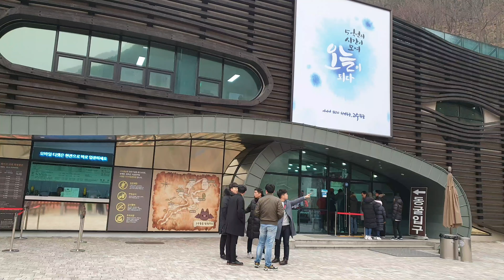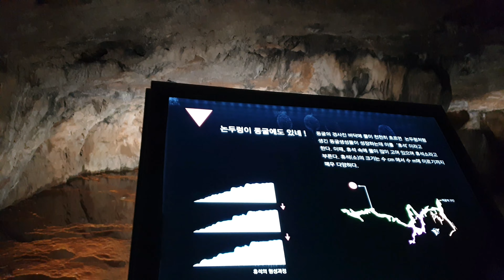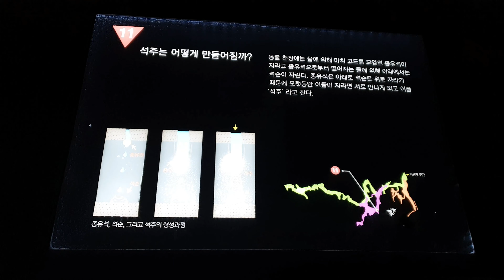고수동굴.단양팔경.단양여행.천년기념물.힐링여행.Korea Healing Travel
국가지정문화제 천연기념물 제256호 고수동굴은 빗물이 지하수로 스며들어 석회암을 천천히 녹여가며 만들어진 석회동굴이다.